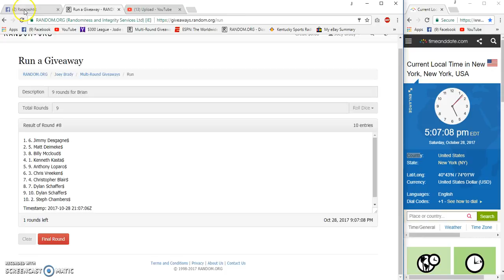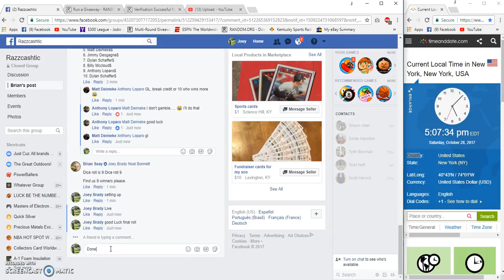Brians 9 rounder